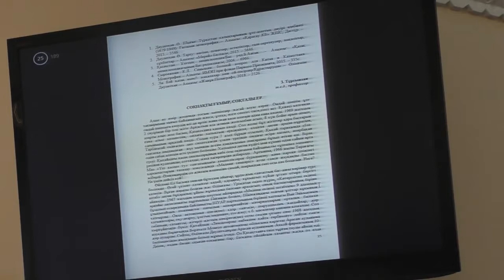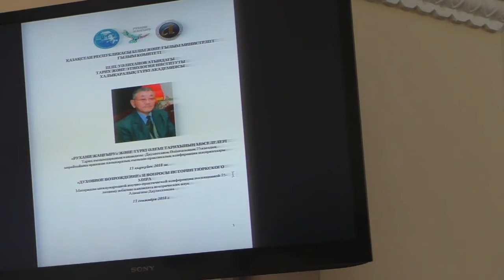"Арғы беттен" келген Әлімғазы және көне түркі әлемі-7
Көне түркі тарихын зерттеуші белгілі ғалым Әлімғазы Дәулетханның 75 жылдық мерейтойы аясында Ұлттық академияда өткен "Рухани жаңғыру және түркі әлемі тарихының мәселелері" атты ғылыми конференциядан көріністер. Жетінші бөлім. 13 қыркүйек 2018 жыл.